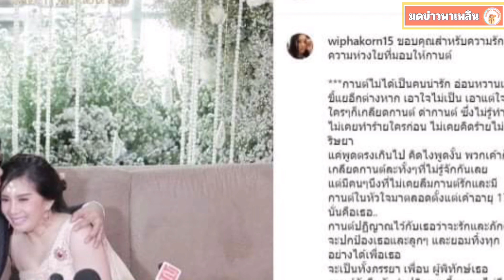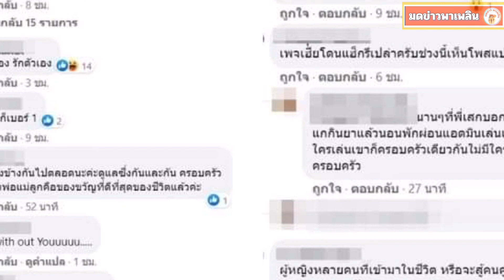เสก โลโซ กับ กานต์ วิภากร